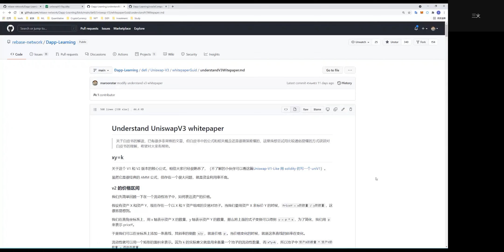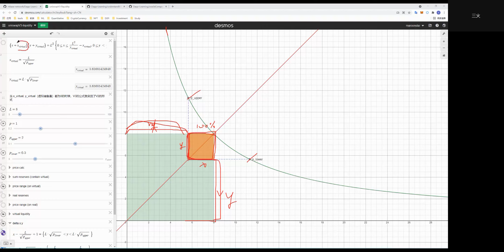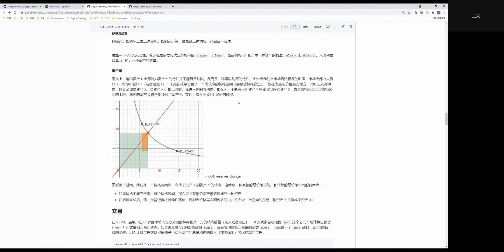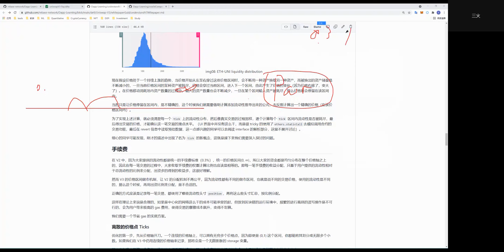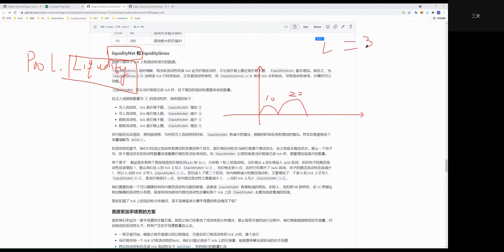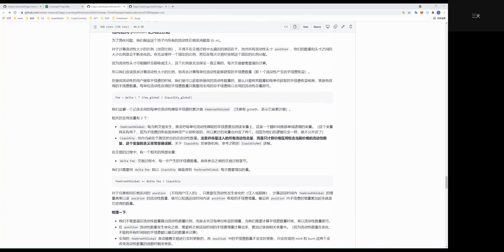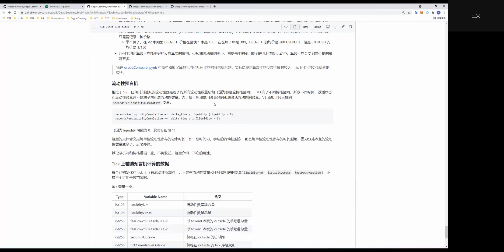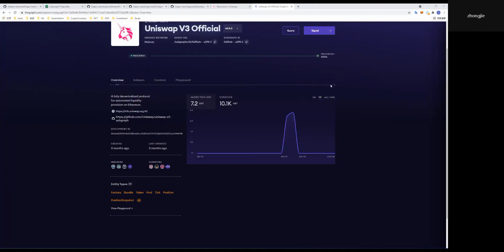[科普]由浅入深理解uniswapV3原理 | Dapp Learning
分享者：三火
推特：@0xstan_
时间：2021/10/09
主要内容：科普由浅入深理解uniswapV3原理

欢迎来做分享，我们秉持开源大学理念，创造去中心化的分享体验，可自行填写表格安排时间和分享内容：

添加小助手，加入 DappLearning 交流群：
微信号：DappLearning